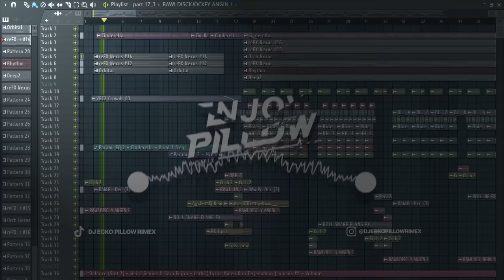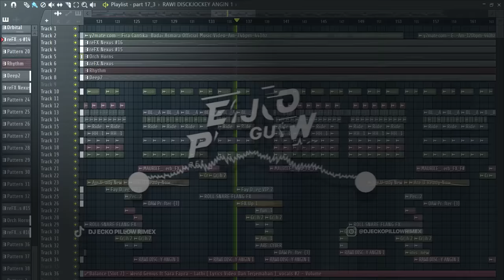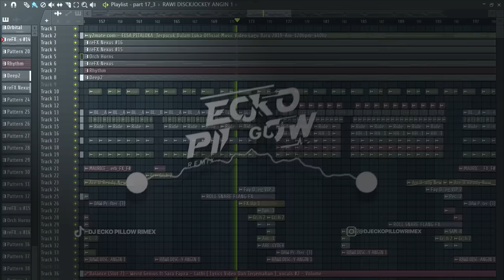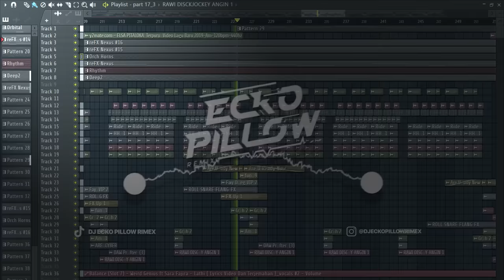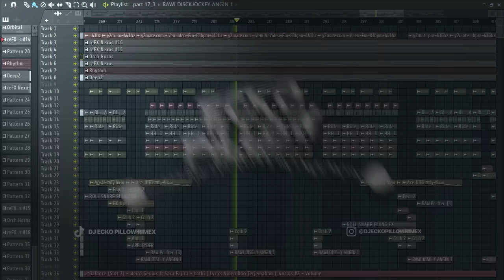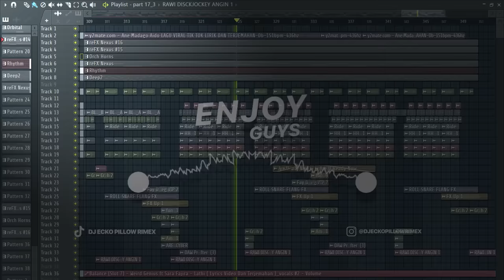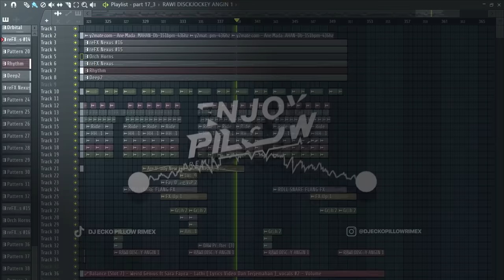DJ FUNKOT X THAILAND PART 18 CINDERELLA MASHUB FULL BASS KANE